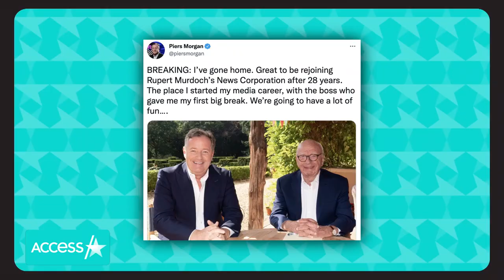Piers Morgan Gets His Own TV Show Deal w/ Rupert Murdoch: We're Going To Have A Lot Of Fun'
Piers Morgan has a new gig. The controversial TV personality has inked a deal with Robert Murdoch's News Corp and Fox News Just months after leaving ITV and "Good Morning Britain" following an explosive confrontation surrounding Meghan Markle and Prince Harry. "Great to be rejoining Rupert Murdoch's News Corporation after 28 years," the British host tweeted. "The place I started my media career, with the boss who gave me my first big break. We're going to have a lot of fun..."